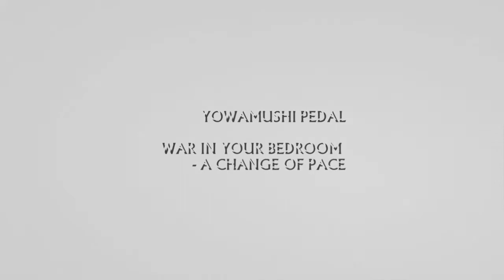exactly what you want to hear; [Doubashi x Izumida]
anime & song: at the end of the vid

This pairing is awesome.
Also, I'm exhausted as fuck. XD Like, I'm spending three weeks with my relatives in Vienna and doing some sightseeing, and the sightseeing has been great so far but also really fucking tiring. People seem to think that visiting museums and parks and cemeteries is not being "active" or whatever, but that's bullshit. Just try walking around or checking out exhibitions for 4-5 hours. (This is really the most "active" I get, though. You won't find ME hiking in the leg-killing mountains or the insect-infested forests, not in a million years. Or working out in general. I don't do that. I have better things to do.) On top of it, my relatives live in the suburbs, so it takes like an hour (in some cases even more) to get to anywhere interesting. I understand why they like the suburbs, since the place is quiet and peaceful, but I'm a city center person, I'm happiest when there's a subway stop just around the corner and a row of stores across the street.